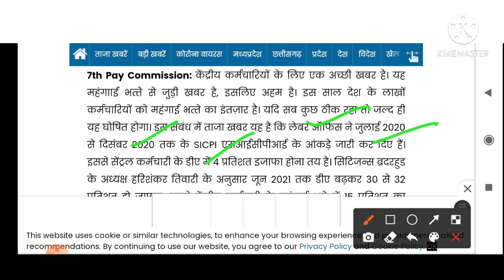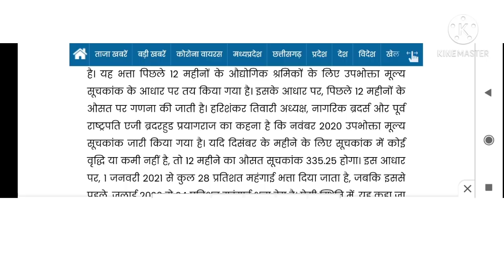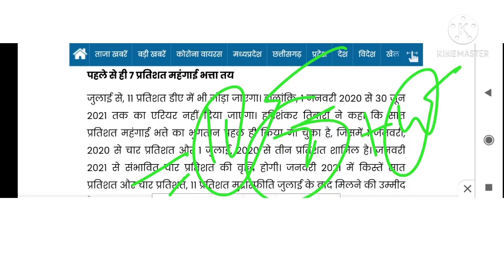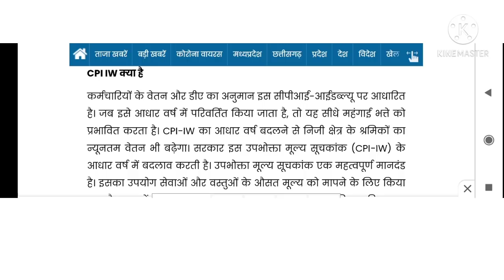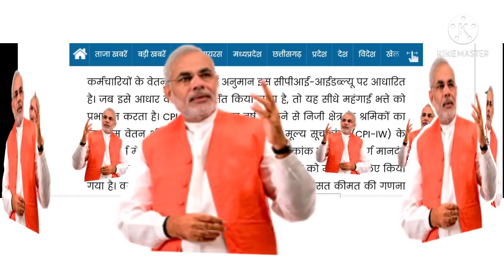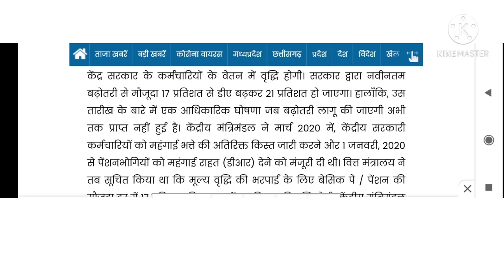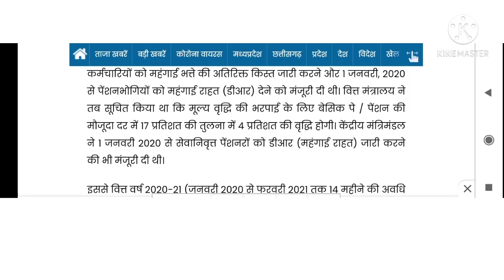सभी केंद्रीय कर्मचारियों और पेंशनरों के लिए अच्छी खबर।